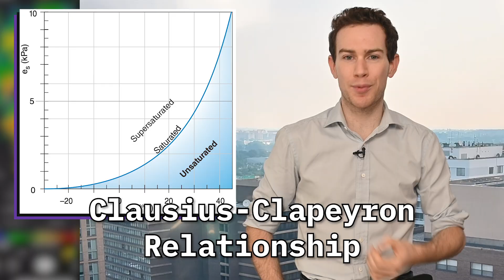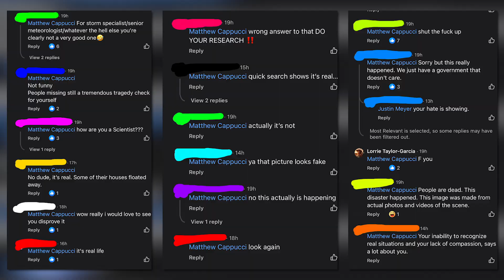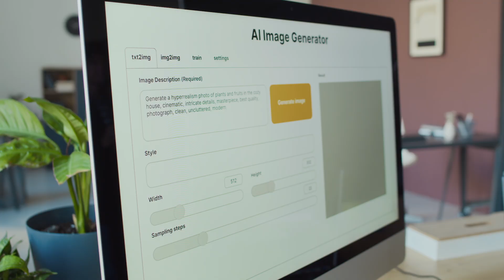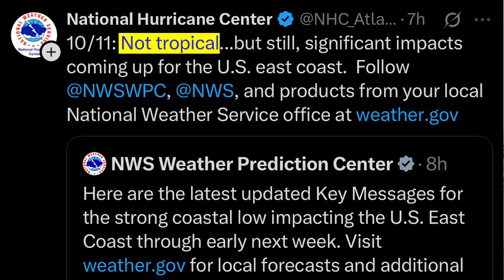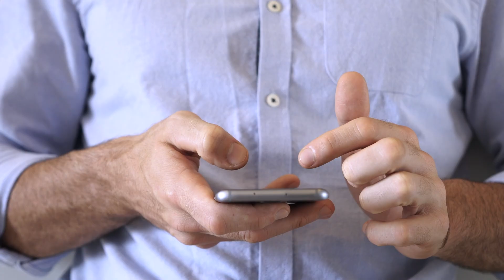This Week in WxTwitter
Four feet of snow? A rainbow thunderstorm? Engagement farming a disaster? The week has been a whirlwind on social media, with fake, misleading, and bogus content spreading like wildfire. MyRadar meteorologist Matthew Cappucci has a rundown.